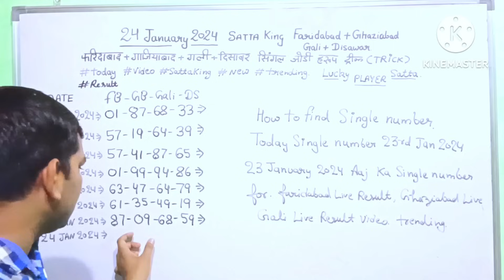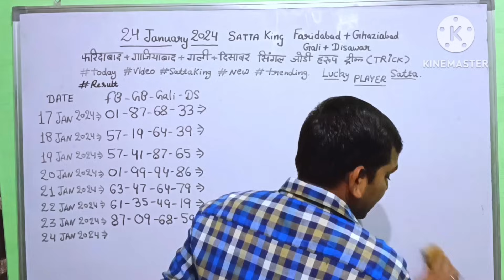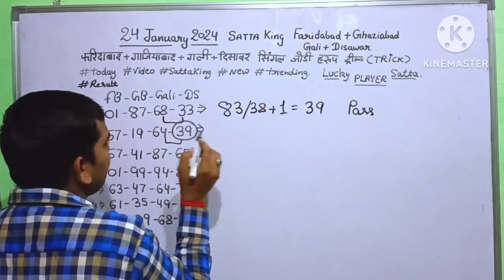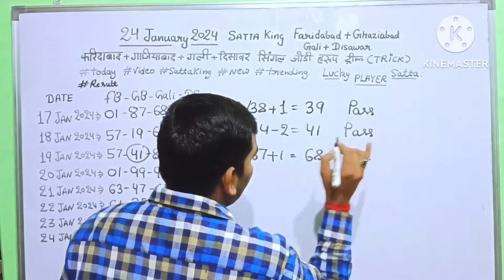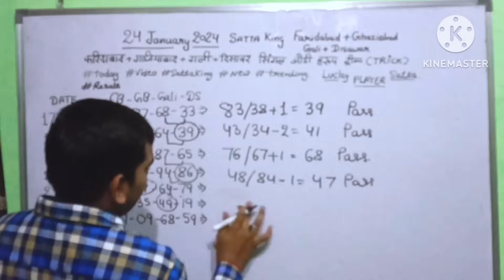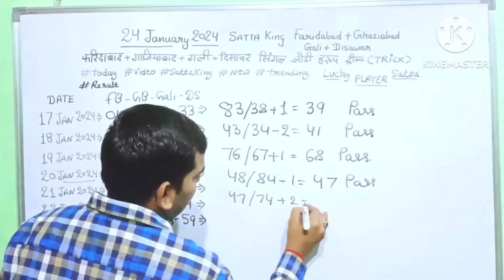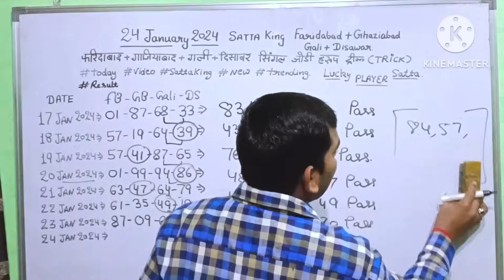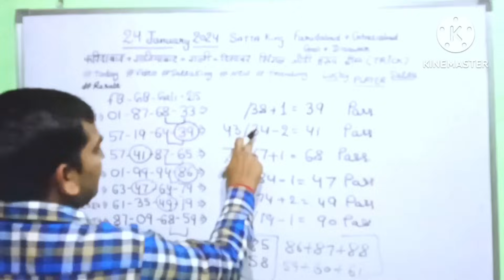गली दिसावर आज का सिंगल नंबर 24 जनवरी 2024 25 जनवरी 2024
today single number 25 January 2024, how to find today single number 25 January 2024, aaj ka number 24January

In this video:-is video mein tric dikhai gai hai single ank kaise nikale 24 January 2024 ke liye,the trick is shown how to find single number for 24 January 2024.
 Today's Single Number Faridabad Ghaziabad Gali Disawar 25 January 2024, Gali Disawar Ki Single Jodi What Will Open Today 23 January 2024, How to Find Single Numbers for Faridabad Ghaziabad, Gali Disawar Ki Single Jodi,
What will open today's single number 23 January 2024
चेतावनी 👇)